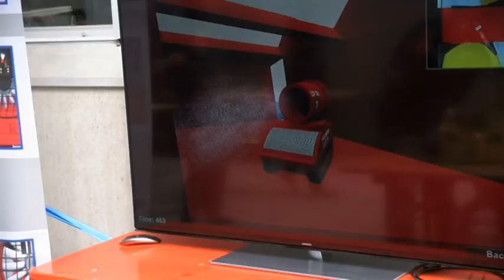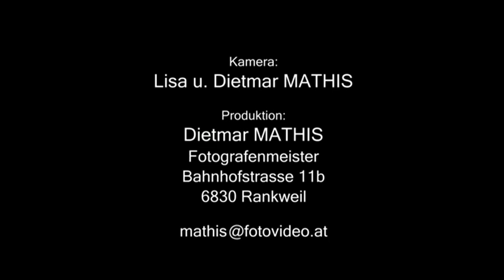Introduction of the company LUF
The introduction video of the company LUF at their location in Thüringen, Austria. Several product shows took place at the open house day in 2015.